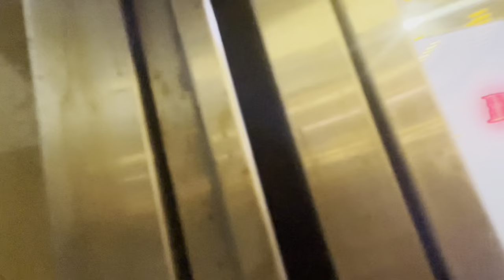Water bottle stand in one ☝️ flip 😎 // daily vlog public #266 //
and

 happy holi for all public

Non-copyright songs from this channel.// Free